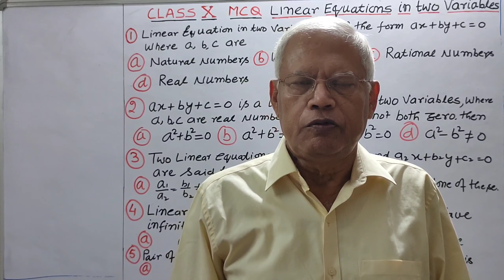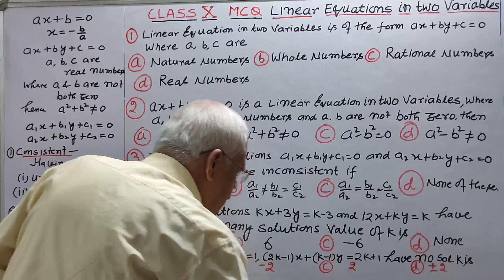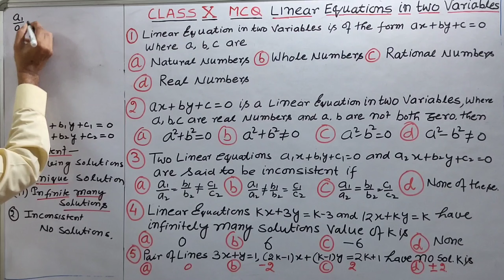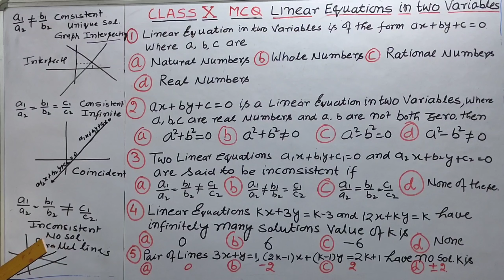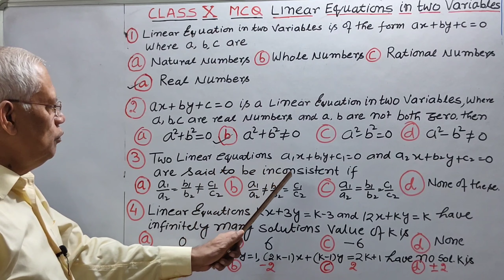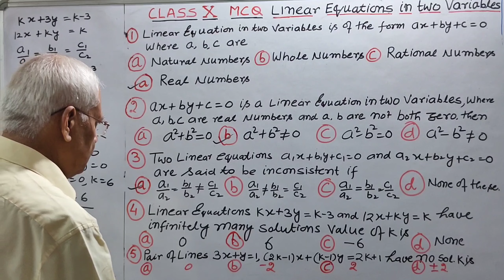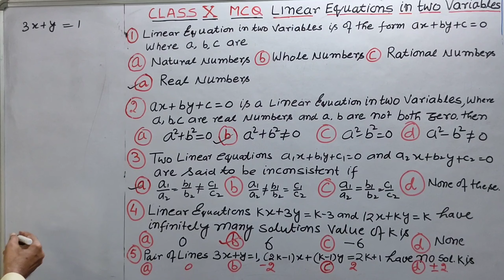CLASS 10 MCQ on Pair of Linear Equations in two Variables with Solutions/Linear Equations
CLASS 10 MCQ on Pair of Linear Equations in two Variables with Solutions /Concept of Linear Equations in two Variables.